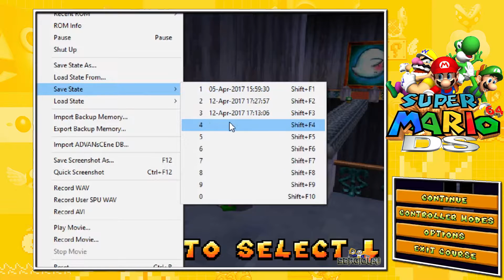Super Mario 64 DS - Ep.11 - Monedas, estrellas y fantasmas - 62 de 150 estrellas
Más niveles, más personajes y 30 estrellas más que el original! Super Mario 64 DS es la versión definitiva del clásico de Nintendo 64!